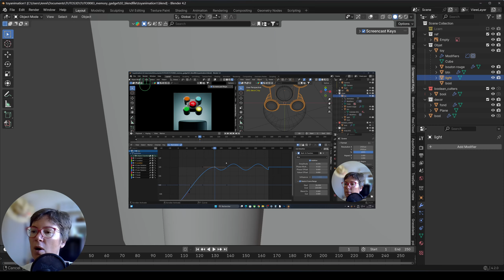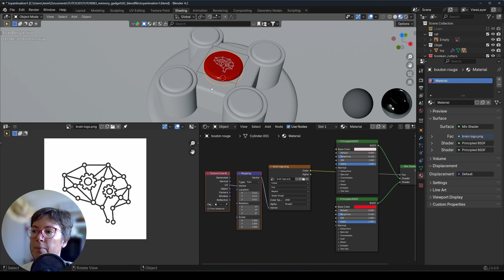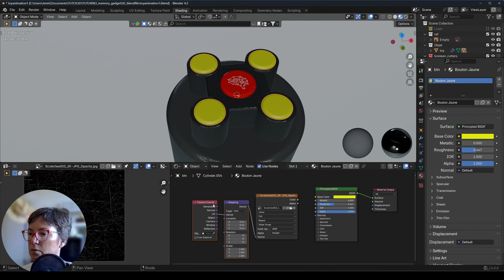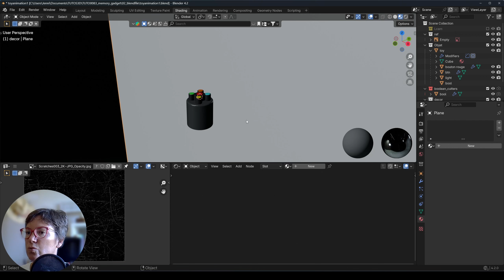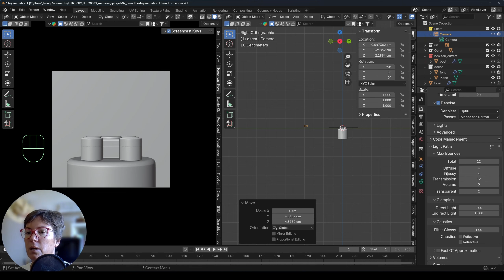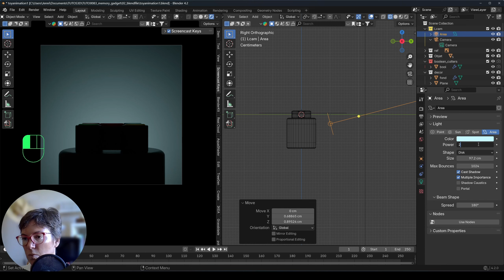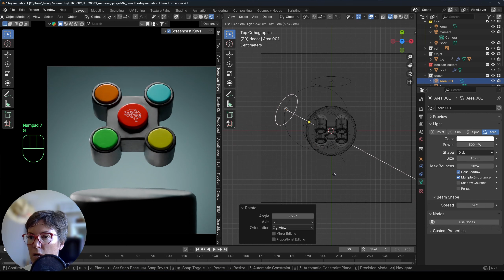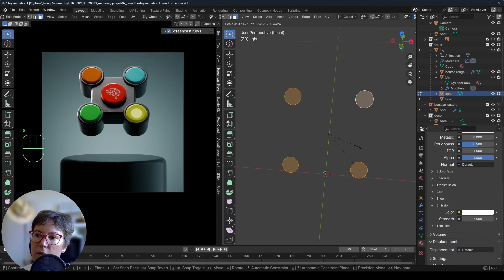Tuto Blender 3d : Animation d'un Jeu électronique 🧠 [Partie 2/3]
Dans ce tuto en 3 parties, vous allez apprendre à créer une animation d'un petit jeu électronique.
Je vous montrerai aussi comment j'ajoute du son en fin de tuto
🎓Ateliers et Formations BLENDER⤵️
Où en êtes-vous sur Blender?